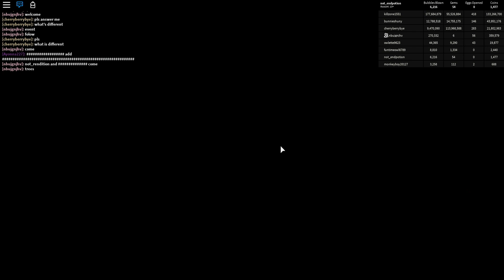bubble gum simulator episode 1